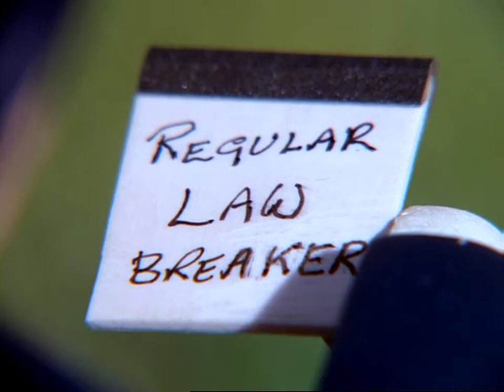The Railway Series Vol. 7; Toby the Tram Engine (TV)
Dear Friends,
Poor Thomas has been in trouble. So the Fat Controller asked Toby to come and help run the Branch Line. Thomas and Toby are very good friends.
Toby is a funny little engine with a queer shape. He works very hard and we are fond of him. We hope you will like him, too.
The Author

This volume consist of Toby and the Stout Gentleman, Thomas in Trouble and Dirty Objects.